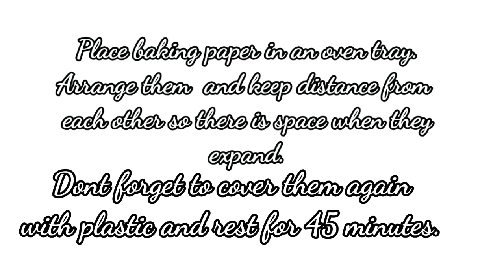Masarap na tinapay ng mga Pilipino; Soft and fluffy Pandesal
Pandesal is a Filipino bread.It is good for breakfast with or without spread. Its a good combination with coffee, hot chocolate et.al
Here I made colored  pandesal using pink color for a try.
4 cups flour
1/2  cup of sugar
1tsp.baking powder
1 tsp.salt
2 tbsp.vegetable oil
1 egg
5 tbsp melted butter

yeast mixture

1/4 cup warm milk
2 tsp.yeast
1 tsp sugar
1 tbsp flour

at 170 ⁰ celcius